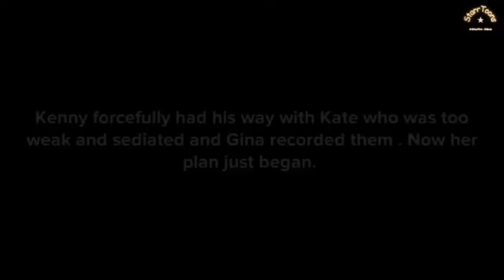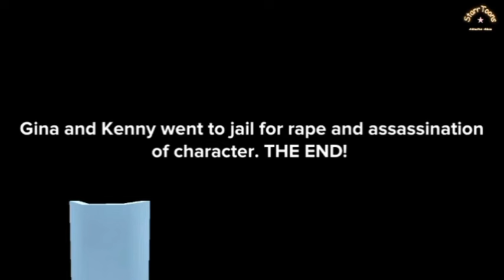THIS IS WHY YOU MUST BEWARE OF WHO YOU CALL A BESTIE. (ANIMATED STORY)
Before you conclude that some one is your best friend, watch this video .